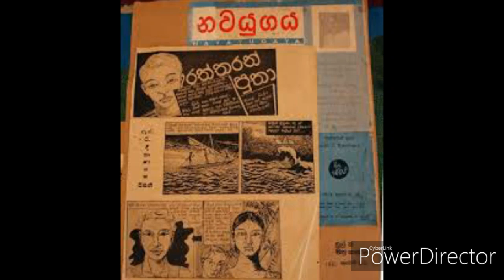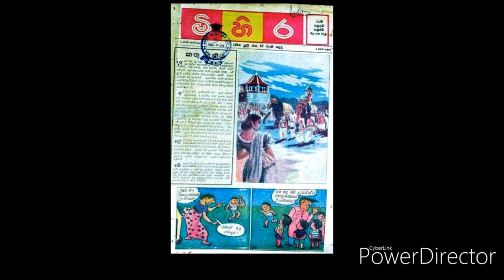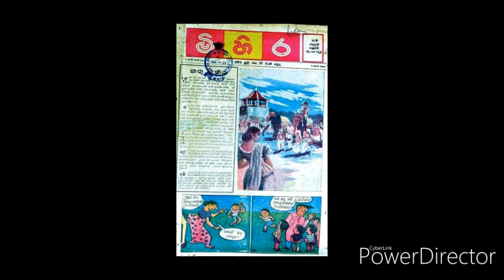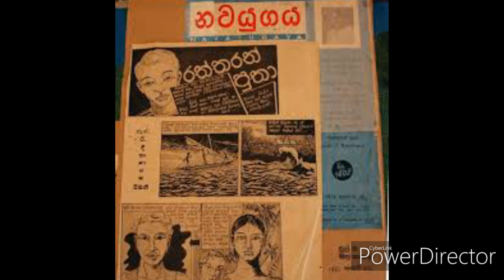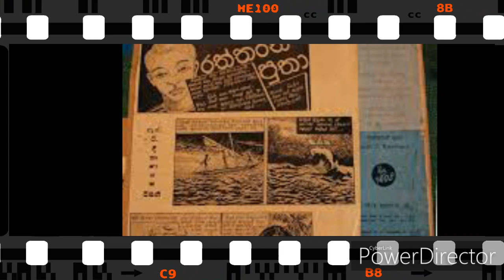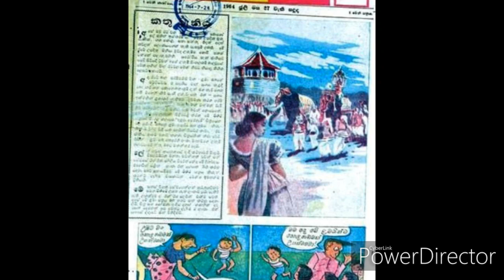S A Dissanayake died